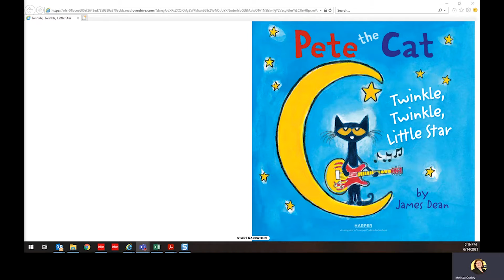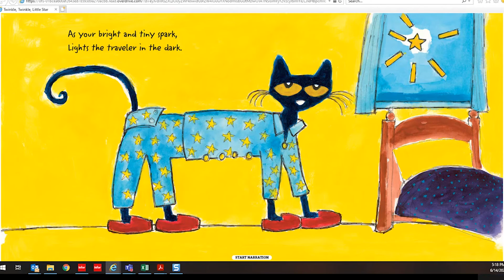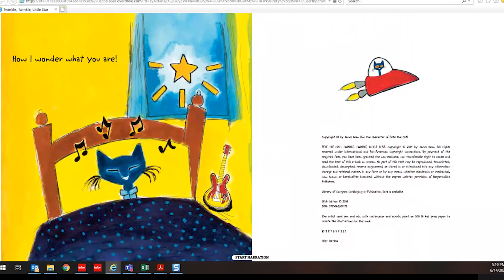"Pete the Cat TwinkleTwinkle LittleStar" read by Melissa Ousley, Dollar General